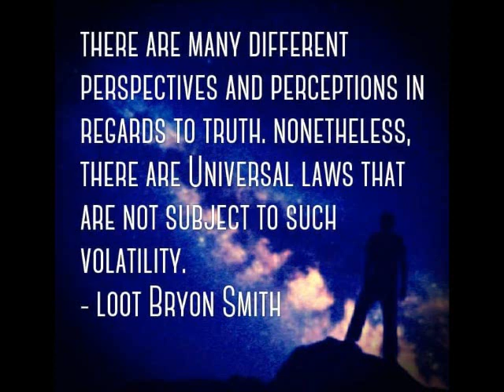Loot Bryon Smith - "Truth" (Snippet) from the album "Truth"